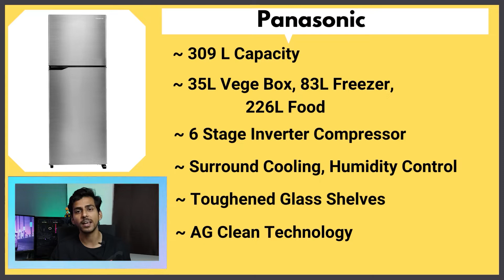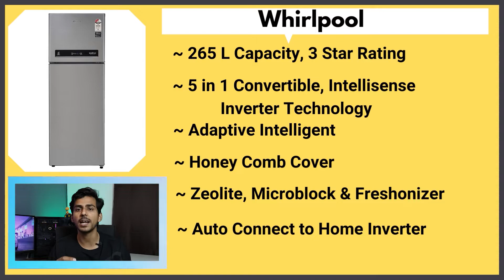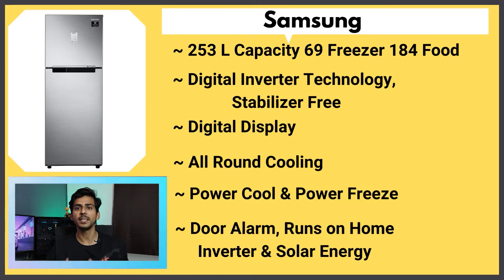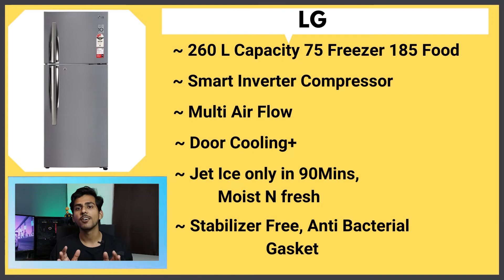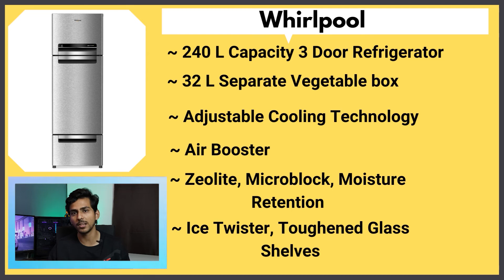Best Refrigerator Under 30000 | Best Refrigerator 2022 Under 30000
Best Refrigerator Under 30000 | Best Refrigerator 2022 Under 30000 & Best Refrigerator in India 2022 They are also available Under 25000. This  Best Double Door Refrigerator are under 30000 which are the Top 5 best refrigerator under 30000 in india 2022 & best double door refrigerator under 30000 & Best Refrigerator Under 30000 In India 2022 They are Double Door Refrigerator Under 30K  Haier, LG...

1. Whirlpool 240 L Frost Free Multi-Door Refrigerator

2. LG 260L 3 Star Smart Inverter Frost-Free Double Door Refrigerator

3. Samsung 253 L 3 Star with Inverter Double Door Refrigerator

4. Whirlpool 265 L 3 Star Inverter Frost-Free Double Door Refrigerator with Intellisense inverter technology

5. Panasonic 309 L 3 Star 6-Stage Smart Inverter Frost-Free Double Door Refrigerator

00:00 Best Refrigerator Under 30000
01:20 Panasonic
02:54 Whirlpool
04:05 Samsung
05:11 LG
06:25 Whirlpool

Products Discussed -
1. Whirlpool 240 L -
Frost Free, Multi-Door: Auto defrost to stop ice-build up
Capacity 240 L: Suitable for families with 2-3 members
Warranty: 1 year on product, 10 years on compressor
Shelf Type: Toughened Glass

2. LG -
Frost free refrigerator: Auto defrost function to prevent ice-build up
Capacity 260 L: Suitable for small families and bachelors I freezer capacity: 75L, fresh food capacity: 185L

3. Samsung 253L -
Frost Free Refrigerator: auto defrost to stop ice-build up
Capacity 253 liters: suitable for families with 2 to 3 members and bachelors
Manufacturer Warranty: 1 year on product, 10 years on compressor

4. Whirlpool 265 L -
Frost-free refrigerator; 265 litres capacity.Wattage (W) 125
Convertible freezer with 5 in 1 modes
Adaptive Intelligence

5. Panasonic 309L -
Frost Free Inverter Refrigerator
Advanced Cooling with Intelligent 6 Stage Inverter Control
Capacity 309 L: Suitable for families with 3 to 4 members | Big Door Pockets | 35L Jumbo Vegetable Basket | Freezer Capacity: 83L | Fresh Food Capacity: 226L
Intelligent 6 Stage Inverter Compressor

Shubhamreviews Youtube Channel is a participant in the Amazon Services LLC Associates Program, an affiliate advertising program designed to provide a means for sites to earn advertising fees by advertising and linking to Amazon.in and affiliated sites.